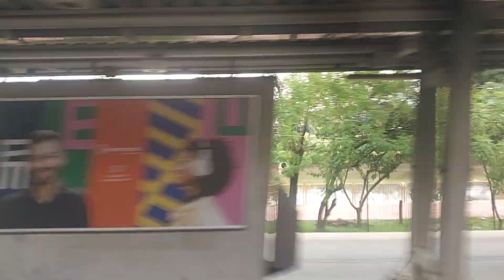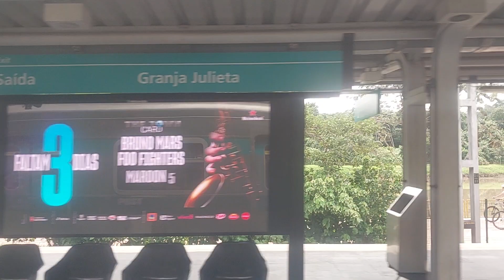Trecho entre João Dias e Pinheiros no TUE C54 - Linha 9 Esmeralda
Gravado no C54 (Carro C542)